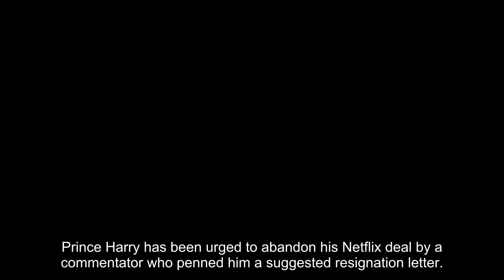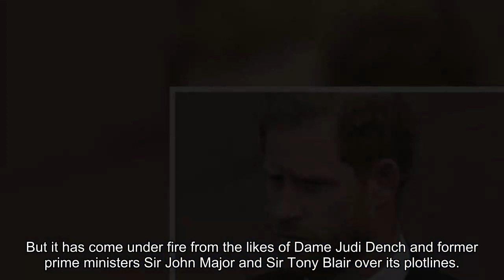Harry handed pre-written 'resignation letter' to tell Netflix he is quitting £85m deal